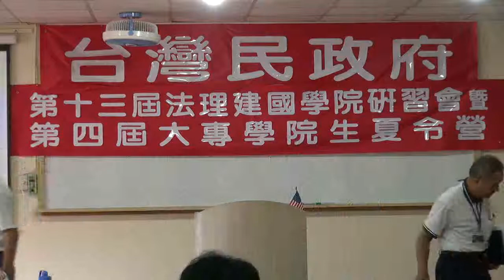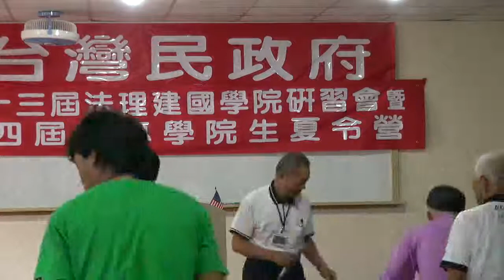110827-04a-德國法制-紀博士-台灣民政府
德國法制-紀博士-台灣民政府第十三屆法理建國研習營暨第四屆大專生夏令營